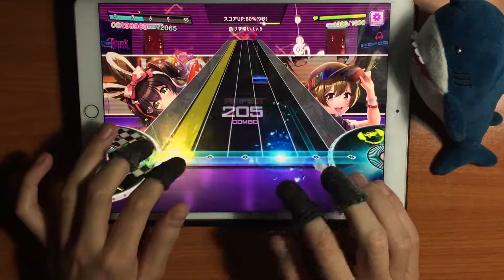D4DJ - Petit Prince (Expert 12 - PERFECT FULL COMBO!) [60fps]